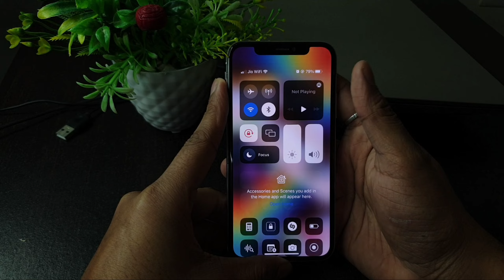How Turn On/0ff Silent Mode on iPhone 14 Block Sounds & Vibrations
How to Disable silent mode how to enable silent mode how to off sound how to set vibration mode silent mode kaise on kare silent mode kaise lagaye iphone ios Apple 8 X 11 12 13 Pro Mx Ultra

Talk soon,
Abid Akay